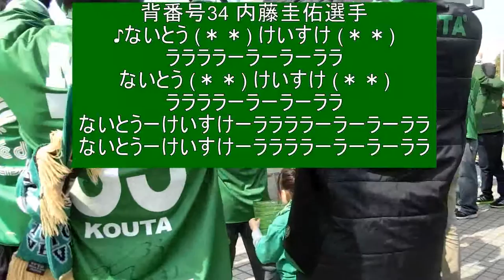東京ヴェルディ 内藤圭佑選手 2017チャント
東京ヴェルディトップチーム所属・ＧＫ内藤圭佑選手のチャントです。

（手拍子）
♪ないとう (＊＊) けいすけ (＊＊) ララララーラーラーララ

（跳ねながら）
ないとうーけいすけーララララーラーラーララ